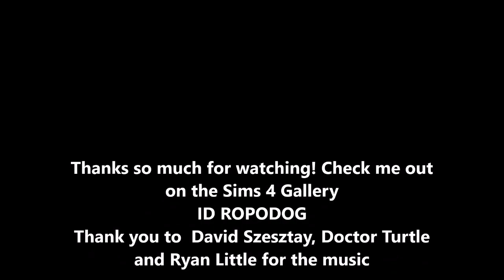Sims 4 Speed Build "Classic Style Starter"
Hey guys! Today I have another speed build for you. This one is of a classic style starter home. I hope you enjoy!

Check me out on the Sims 4 Gallery

ID ROPODOG